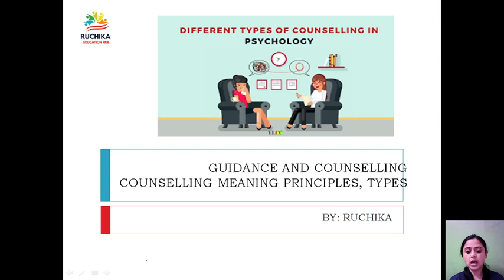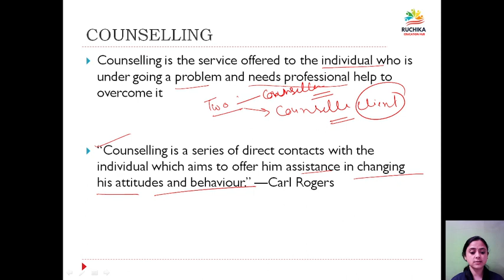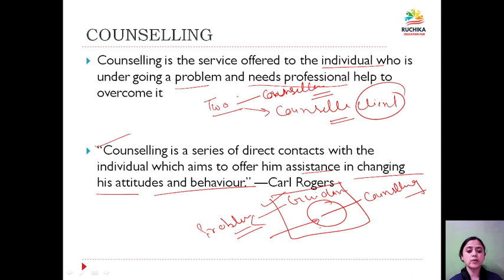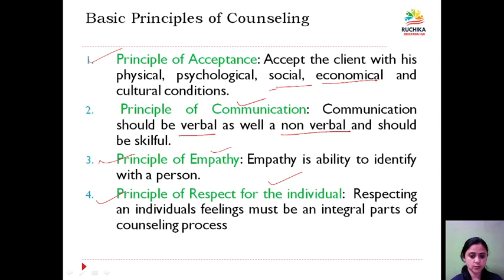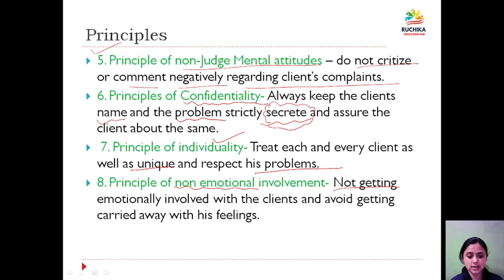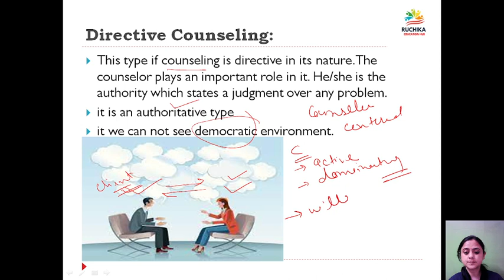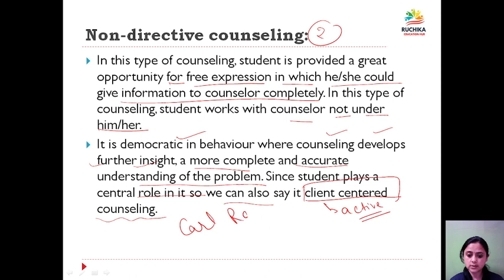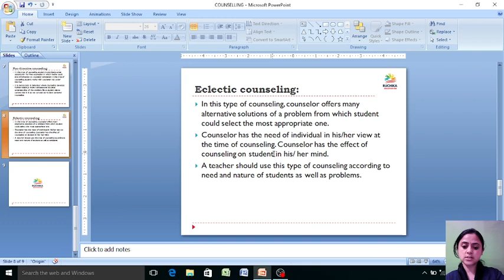UGC net l guidance and counseling 🎉Counselling, Principles, Types .B.Ed /D.El.Ed ugcnet By Ruchika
YOUR QUARIES
COUNSELLING
Basic Principles of Counseling
TYPES OF COUNSELLING
Non-directive counseling
Directive Counseling
Eclectic counseling
guidance and counseling in Hindi
counselling in D.el.ed
guidance and counseling in B.Ed